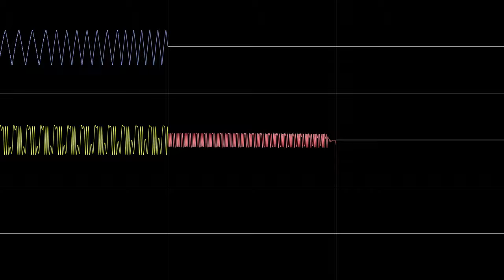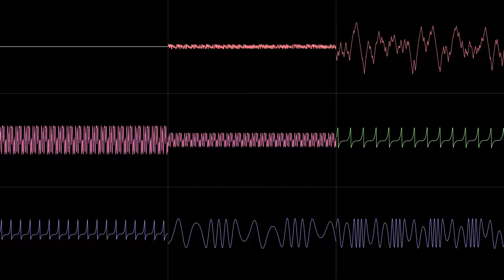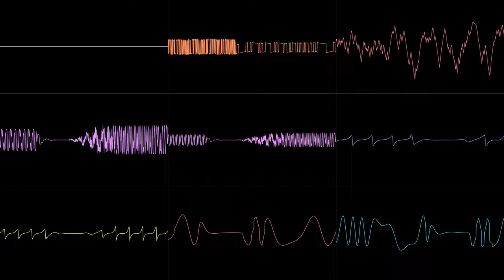Ignoring the Good Times (FamiTracker VRC7, original)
Made with Dn-FamiTracker, Visualized with Corrscope.